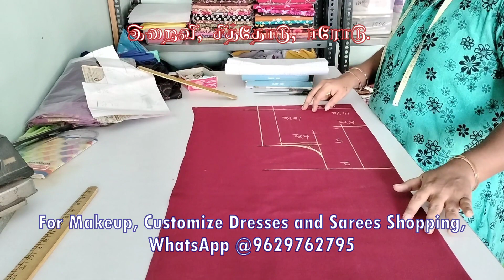வளைகாப்புக்கு பிளவுஸ் தைக்க போறீங்களா?? கண்டிப்பா இந்த வீடியோ பாருங்க / 30" Blouse Cutting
Hi Friends!!

Our shop is a complete bridal shop (tailoring, aari work and makeup).

We customize all model ladies’ dresses (kids to patti) for your budgets.

We are specialist for:
Blouse stitching
Chudithar stitching
Pattern blouse and chudithar
Long frock
Lehenga
Kids dresses
Pattu pavadai
Mom and daughter dress
Sisters combo dress
Half saree set
Cotton nighty
Aari work
Bridal blouses
Bridal bangles
Silk thread bangles
Saree pre-pleating and box folding
Makeup

We are doing all kind of makeup (bridal makeup, hd makeup, MAC makeup, Kryolan makeup, skin finish makeup) for brides and grooms.

All dresses are customize only, not readymade...we are customizing all dresses including fabrics also..

All over India courier facility available.

My channel has Aari embroidery tutorial and designing videos, all kind of tailoring videos, bridal makeup tutorial.

We are also selling sarees like semi silk sarees, silk cotton sarees, semi soft silk sarees, wedding bridal sarees, kora muslin sarees, tissue sarees, etc.

iraivi_bridal_shop_erode